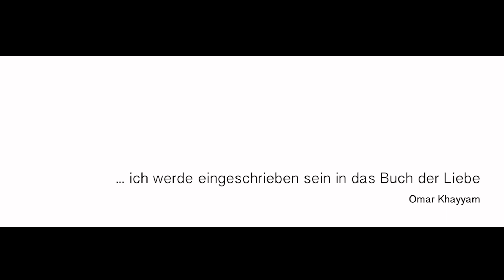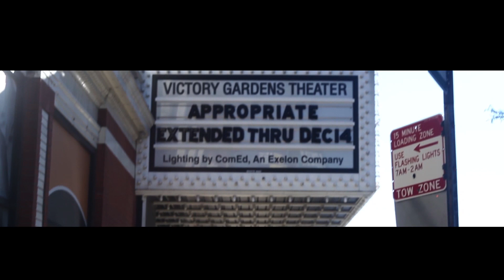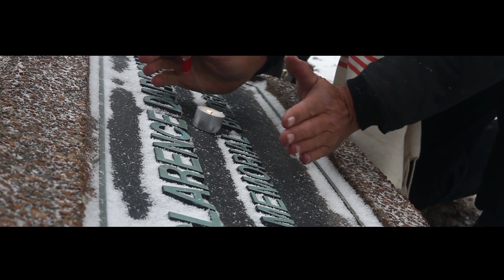ATTORNEY FOR THE DAMNED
Clarence Darrow Project
CHICAGO/USA
CHRISTIAN KOHLUND AS CLARENCE DARROW
STORY BY CHRISTIAN KOHLUND
DIRECTED BY ÜNAL UZUNKAYA
A LANGSTEIN PICTURES PRODUCTION